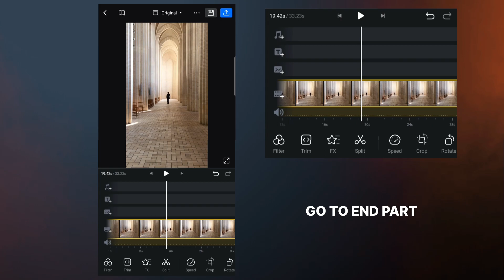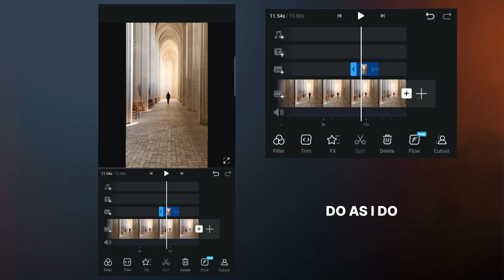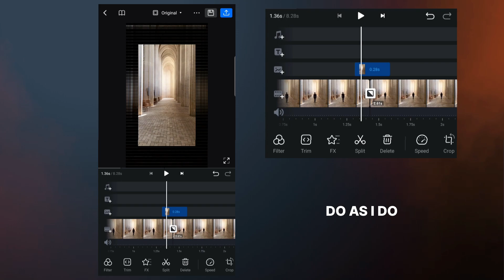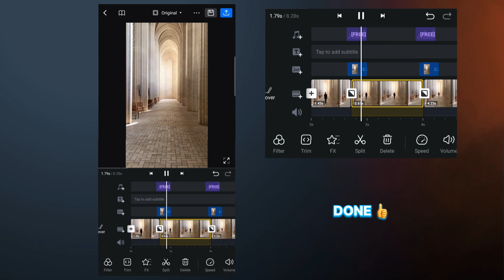Teleportation Effect In Vn | VN Video Editor Tutorial